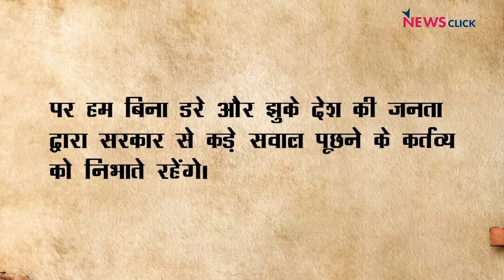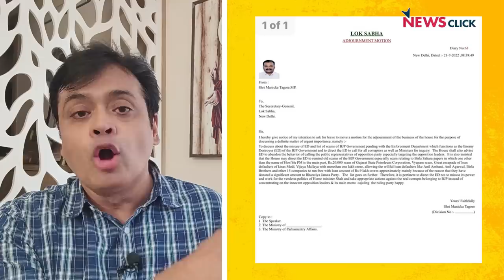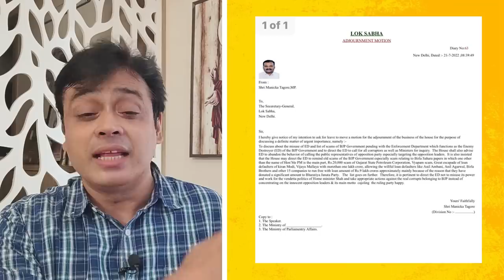ED में Sonia की हाजिरी! विपक्ष का हल्लाबोल!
आज Abhisar Sharma दो मुद्दों पर चर्चा कर रहे हैं- एक देश में बढ़ रही महंगाई पर और दूसरा BJP सरकार द्वारा ED के इस्तेमाल पर।